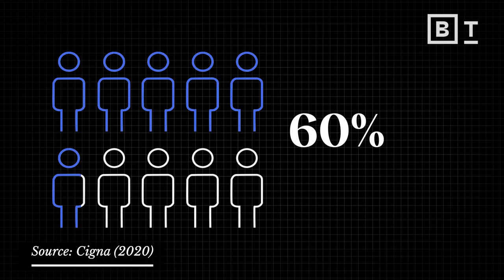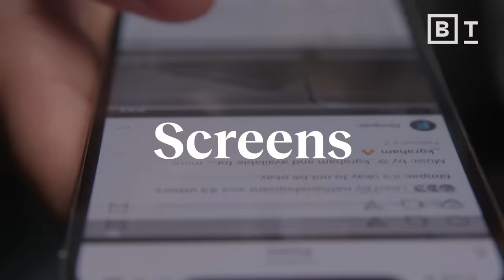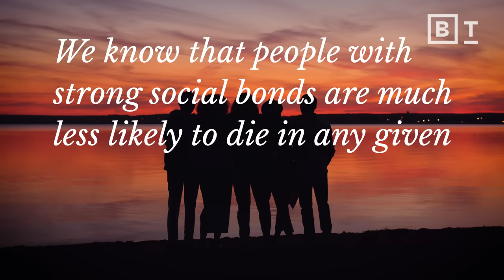How loneliness is killing us, according to a Harvard professor | Robert Waldinger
60% of people feel disconnected. Harvard professor Robert Waldinger addresses the science behind humanity’s loneliness epidemic and suggests ways to solve it.

Loneliness is quietly spreading across our society. Robert Waldinger, professor of psychiatry at Harvard Medical School, explores the roots of this growing epidemic.

He draws on research by experts like Julianne Holt-Lunstad, revealing the severe health impacts of loneliness, equating it to smoking half a pack of cigarettes daily. Stress, accelerated brain decline, and overall well-being suffer, but the remedy lies in our relationships—with friends, family, and even casual encounters.

Waldinger shares practical steps to combat loneliness, encouraging everyday connections with individuals like the person who delivers the mail or the cashier at the grocery store.

You belong. You matter. You're connected.

About Robert Waldinger:

Dr. Robert Waldinger is Clinical Professor of Psychiatry at Harvard Medical School, Director of the Center for Psychodynamic Therapy and Research at Massachusetts General Hospital, and Director of the Harvard Study of Adult Development. He is a practicing psychiatrist and psychoanalyst, he teaches Harvard medical students and psychiatry residents, and he is on the faculty of the Boston Psychoanalytic Institute. He is also a Zen priest.

Dr. Waldinger earned his bachelor’s degree from Harvard College and his MD from Harvard Medical School.